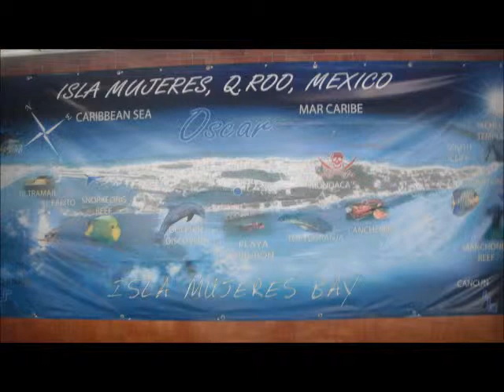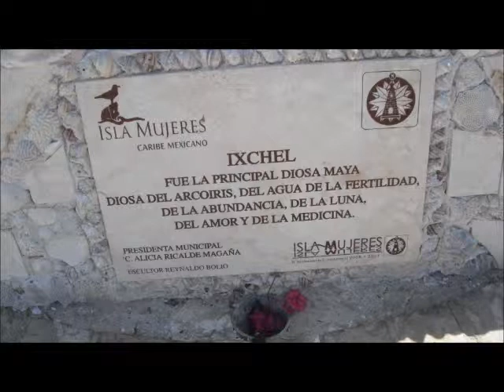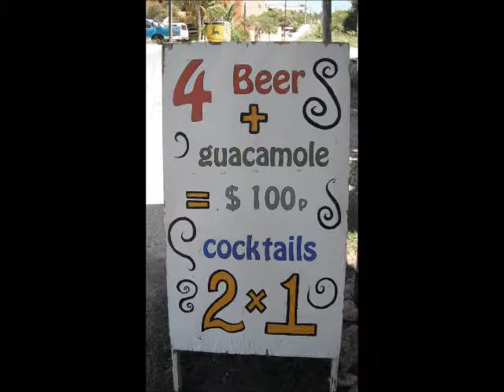Dave and Sandra Isla Mujeres part two 2012